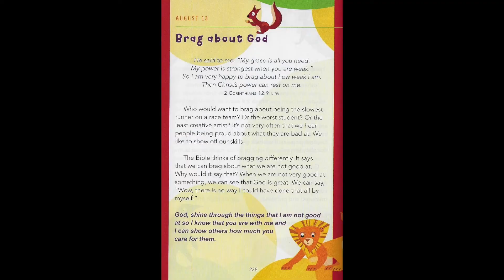Daily Devotional - August 13, 2021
Join us Monday, Wednesday and Friday of each week for a devotional reading!

Devotional Book: A Little God Time for Kids